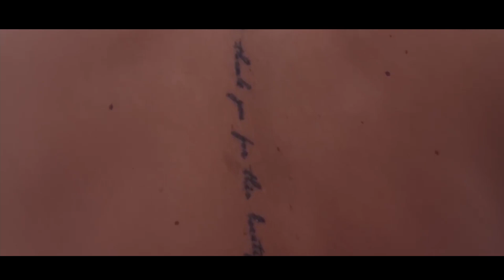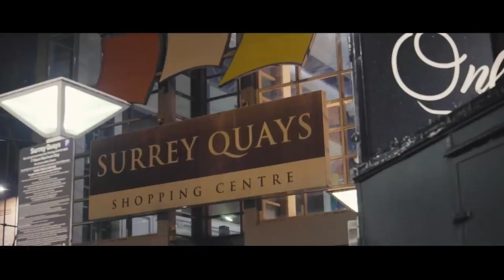DillanPonders - PLANET PONDERS(video clip)By MrAlex505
𝐂𝐎𝐏𝐘𝐑𝐈𝐆𝐇𝐓 If you need your track/picture/video removed from the channel, please email us at  There is no need to strike the video when you can get it deleted in no time.